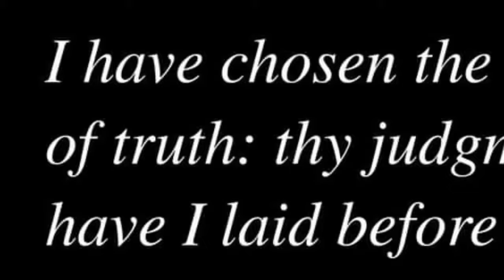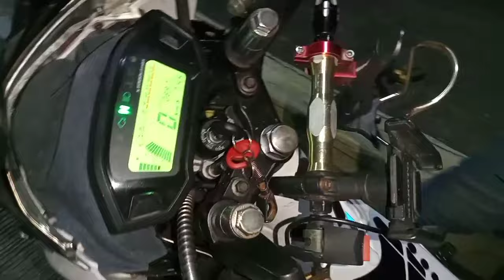Di maisagad dahil pumupogak / Ito pala ang dahilan ,ang mahinang kuryente(high tention wire problem)